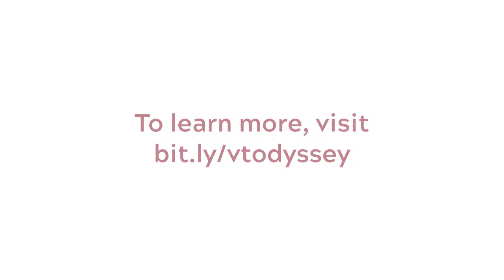3D Projects in Unity | The Studios Series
Learn about the difference between two-dimensional and three-dimensional worlds.

For more videos and tutorials like this one, please visit odyssey.lib.vt.edu.